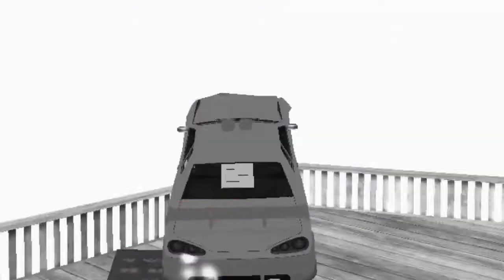Drift at Republika (Mala Tokyo Drift ang galawan) Pz Out.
Tara kita kits sa republika ano painaantay mo tara na..